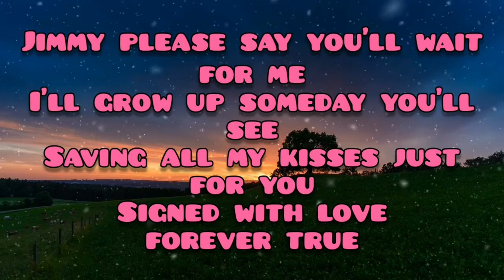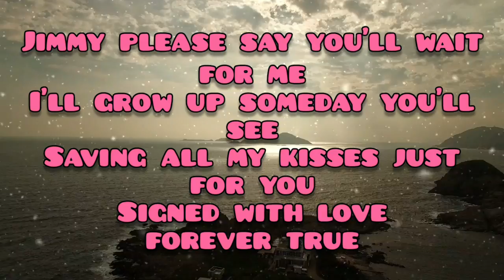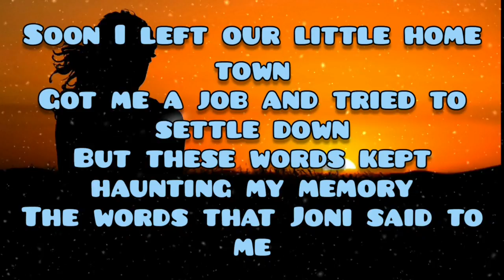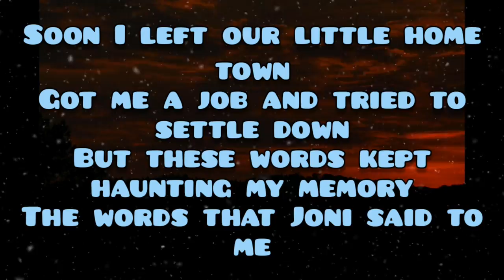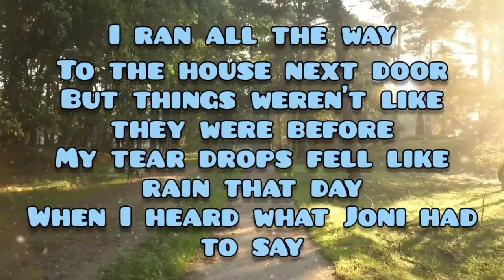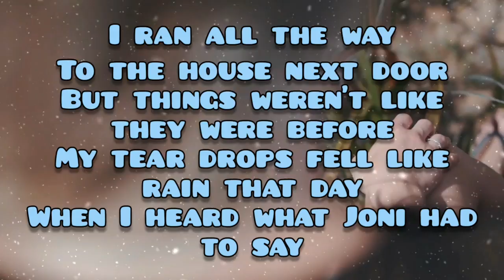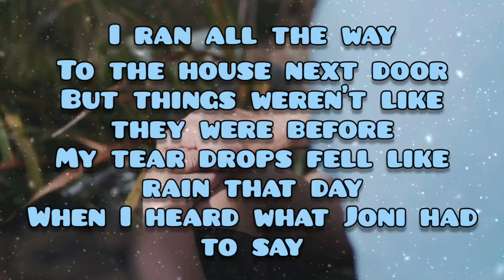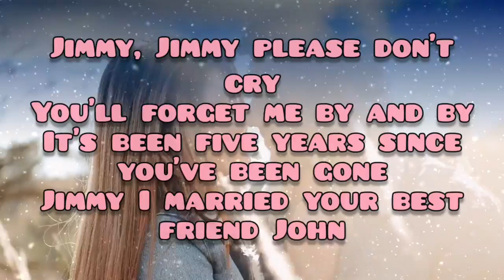Don't Cry Joni | Lalchhanchhuaha feat. Zualbawihi Cover | LyricsVideo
09. Undzi Dlayela Mali
19. Vasesi (Instrumental)